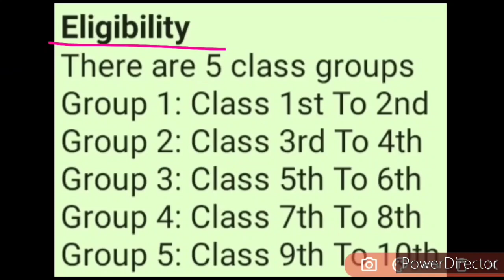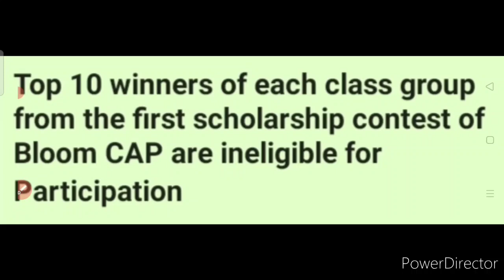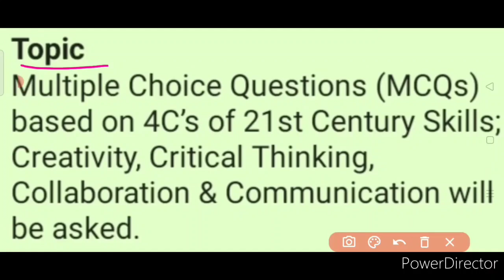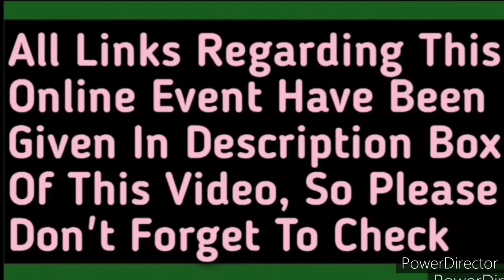Free Online Scholarship Contest 2020 | Get Scholarships Worth ₹15000 | Bloom CAP